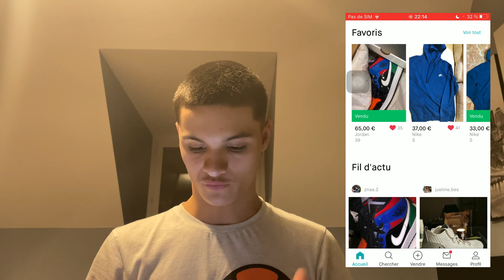COMMENCER LE RESELL DE SNEAKERS EN 2021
Salut, dans cette vidéo, je vous explique comment j ai commencé le resell de sneakers, et comment vous meme vous pouvez le faire😁

Si la vidéo t’as plus n’hésite pas a liker, a me le dire en commentaire, et à partager cette vidéo a tes amis qui veulent eux aussi commencer le resell😉